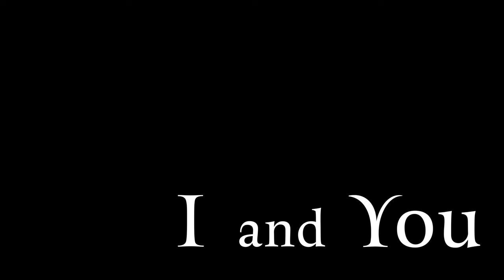I AND YOU by Lauren Gunderson (trailer)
June 29th @7pm and 30th @3pm
Tickets are $15.
Run Time: 80 minutes (No intermission)

I and You, a play by Lauren Gunderson

produced and directed by Jacob Sundlie
performed by Kaylee Barrett & Abdu Hytrek
trailer filmed by Alex Armesto

WHERE:
THE BRIDGE THEATRE
@ Shetler Studios & Theatres 244 West 54th Street,
12th Floor

A Love Supreme
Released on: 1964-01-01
Producer: John Coltrane
Producer: Bob Thiele
Producer: George Douglas
Associated Performer, Piano: McCoy Tyner
Associated Performer, Upright Bass: Jimmy Garrison
Associated Performer,
Drums: Elvin Jones
Composer Lyricist: John Coltrane